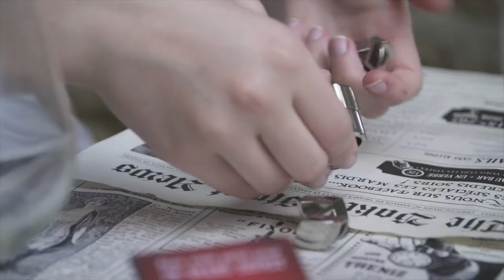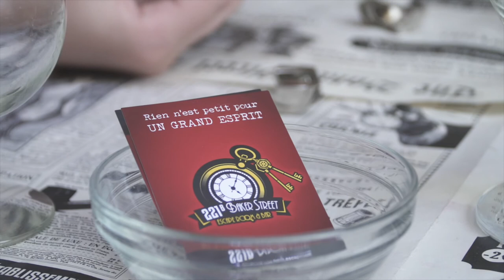221B BAKER STREET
Sherlock te fait découvrir le 221B Baker Street, 20 rue Monge à Dijon.
Escape Room - Bar à Cocktails, Whiskys & Rhums - Animations
Ouvert du mardi au dimanche.